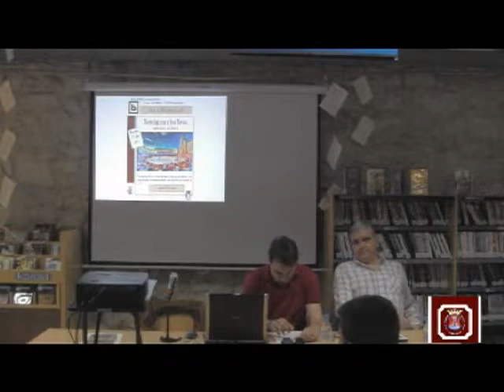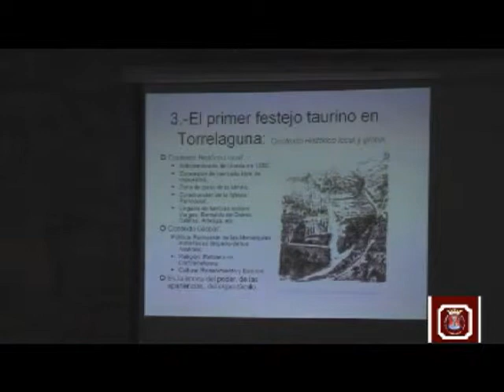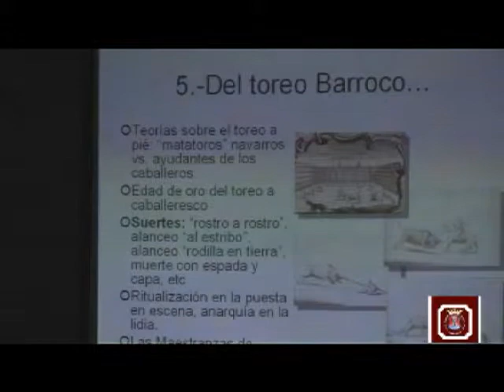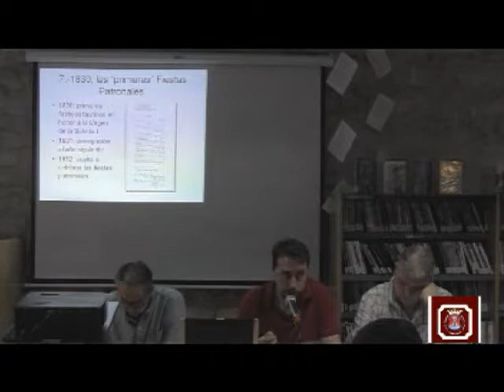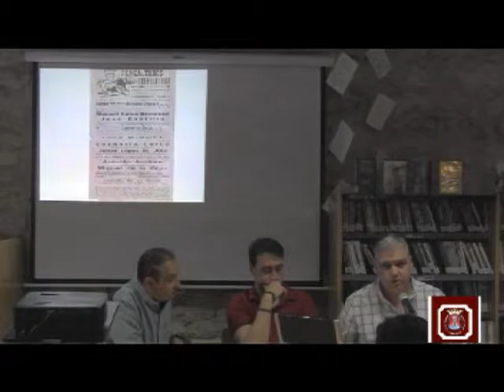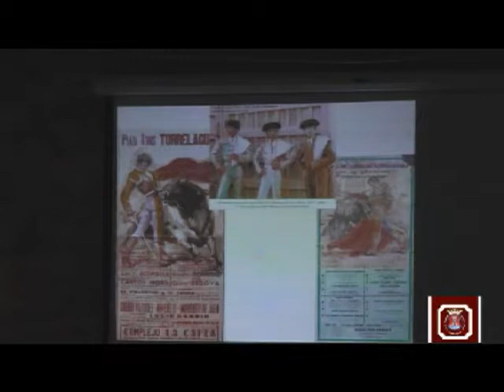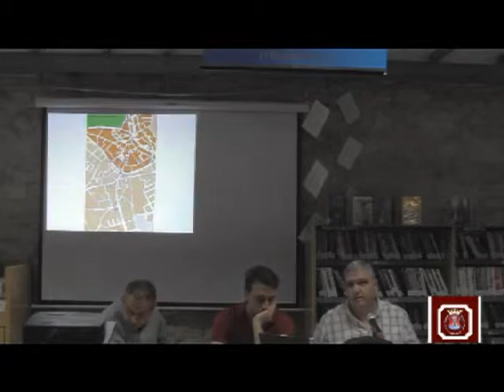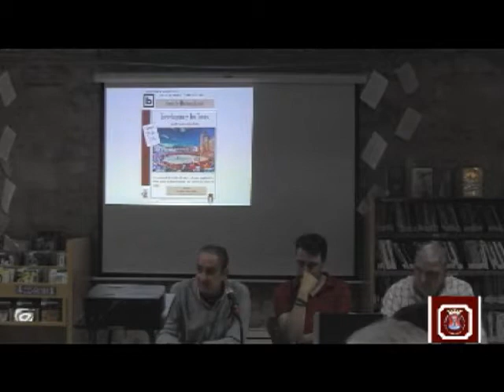Torrelaguna y los Toros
Foro de Historia Local de Torrelaguna. "Torrelaguna y los Toros. Apuntes para una Historia". Ponentes: Jorge Benito y Moisés Celestén. Colabora: José Cid. Viernes 21 de abril de 2017. Biblioteca de Torrelaguna.